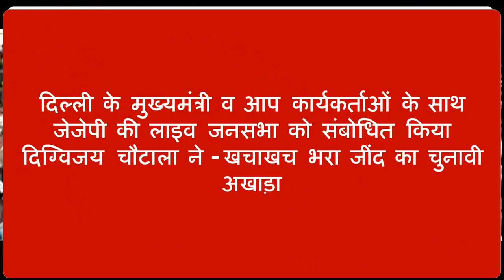जनसभ# को संबोधित किया दिग्विजय चौटाला ने-खचाखच भरा जींद का चुनावी अखाड़ा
दिल्ली के मुख्यमंत्री व आप कार्यकर्ताओं के साथ जेजेपी की लाइव जनसभा को संबोधित किया दिग्विजय चौटाला ने -खचाखच भरा जींद का चुनावी अखाड़ा